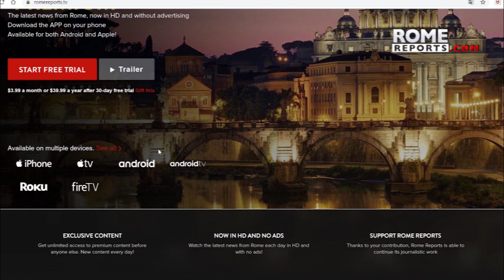From lawyer to priest: new bishop tells story of unexpected call to priesthood